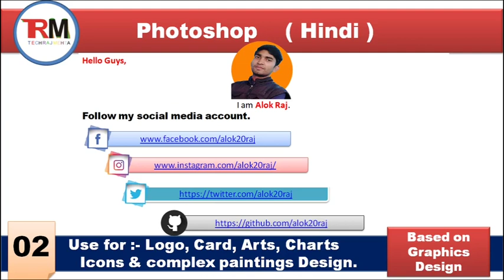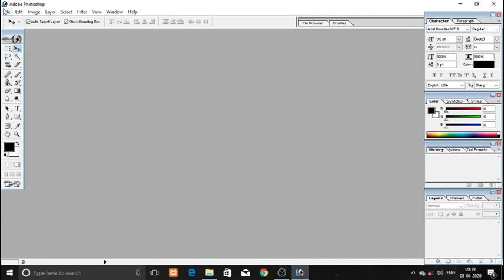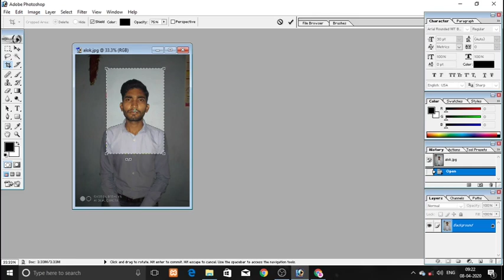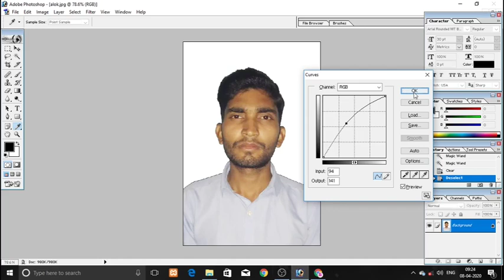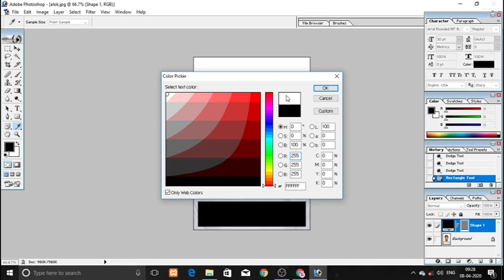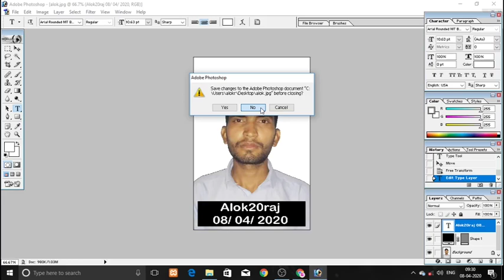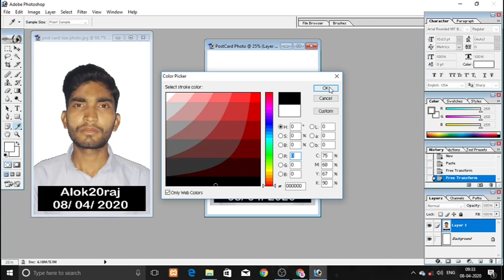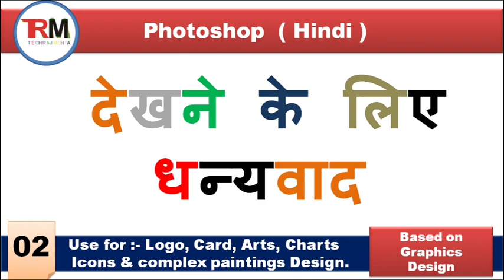HOW TO || CREATE POSTCARD SIZE PHOTO IN PHOTOSHOP || FOR NEET || IN HINDI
In this video, You will know about create a Postcard size Photo using Photoshop for Neet, BCECE and Other Exam. You want make a Postcard size photo then you watch complete video and follow step by step this video.
And, with you will know, about create Postcard size photo with name and current data using Photoshop.
postcard settings photoshop
how to print postcards from photoshop
how to make a postcard in photoshop
4x6 photo template photoshop
postcard size photo head to toe
how to make postcard size photo in mobile
postcard size in pixels for neet 2020
postcard size width and height
postcard mailer design
5x7 card template photoshop
marketing postcards templates
photoshop passport photo template
how to make passport size photo online
stamp size photo in photoshop
how to make passport size photo in mobile
photoshop passport photo white background
how to make passport size photo in word 2007
photoshop postcard 3d
photoshop postcard template
how to make a postcard in illustrator
how to make postcard size photo for neet
postcard size photo 4x6 in cm
postcard size photo vs passport size
4x6 photo template photoshop
postcard size family photo
postcard size photo dimensions in pixels
how to make maxi size photo in photoshop
how to print photo in photoshop